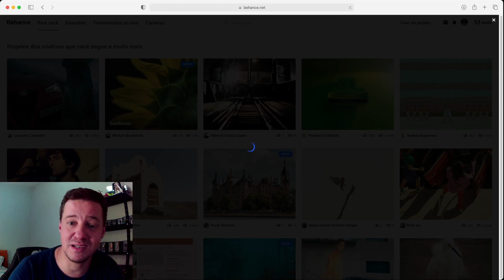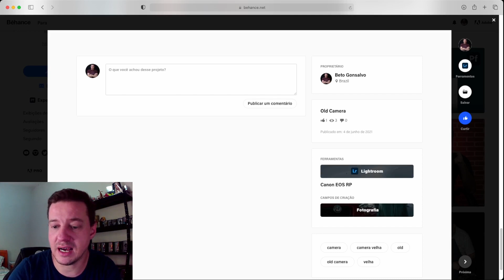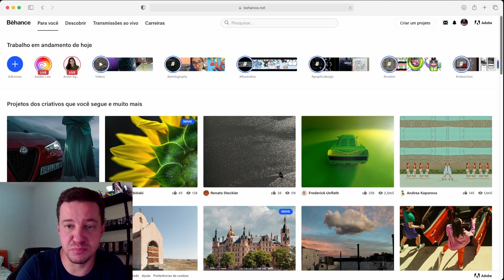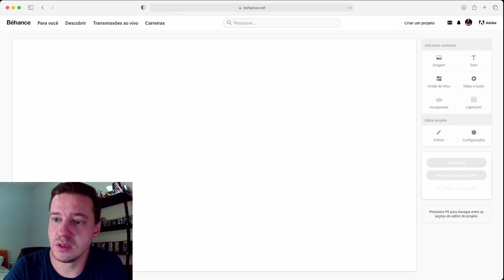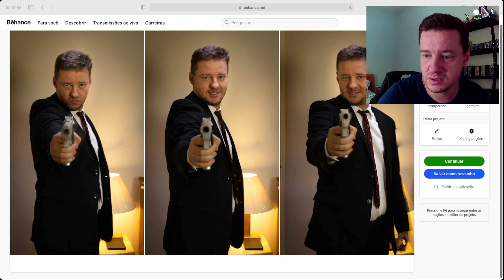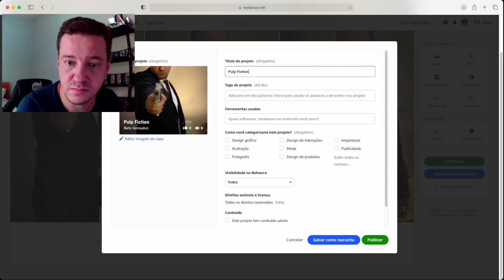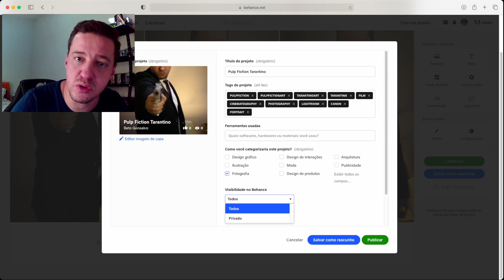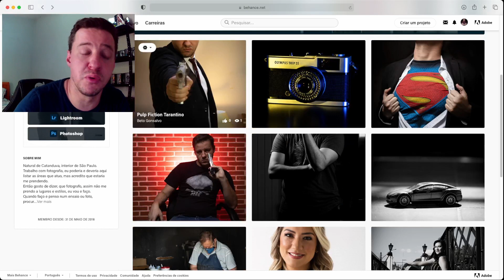Uma geral pelo Behance da Adobe.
Salve Salve Galera, hoje vamos falar de uma rede social, muito legal para nós fotografo conhecermos. O Behance da Adobe, veja o vídeo e confira.

Se você curte o conteúdo do canal e quiser/puder ajudar, tem aqui uma chave Pix:

Venda suas fotos online e receba uma grana por elas, lembre que foto parada pode render alguns trocados para vc, entra nesse link faça seu cadastro e coloque suas fotos lá e boas vendas.

Quer aprender a precificar seu trabalho indico o curso do meu amigo Flávio Demarchi

Meu Equipamento: -
Canon EOS RP
Adaptador de Lente Viltrox EF-Ef-s para EOS R/EORP
Lente EF-s 18-55mm 3.5-5.6 STM
Lente EF 50mm 1.8 STM
Lente EF 75-300mm 4-5.6
Flash Youngnou YN600EX-RT II
Flash Canon 430 EX III-RT
Transmissor Rádio Flash Yongnuo Yn-622c
Rádio Flash Yn622c
Difusor para Câmeras DSLR, Godox, Preto
Gravador Sony px470
Microfone de lapela Boya M1
Suporte Godox S2 para speedlite
Kit Godox Sotfbox

Para editar o vídeos do canal uso:
DaVinci Resolve